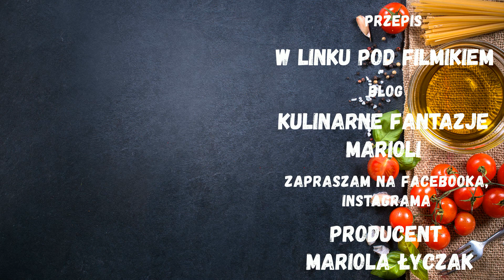OGÓRKI PO KASZUBSKU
Ogórki po kaszubsku z dodatkiem papryki i cebuli, są aromaryczne i smaczne. Zalewa jest lekko ostrawo -  słodka. Jeżeli lubimy zalewy bardziej wyraziste- ostrzejsze octu należy dolać więcej.

SKŁADNIKI :
4 kg ogórków
3 czerwone papryki
1 marchew
2 cebule
kilka ząbków czosnku
na każy słoik ; liść laurowy, koper, ziele angielskie, pieprz i gorczyca
                                                                          ZALEWA :
2 litry wody
500 ml octu 10 %
1 i 1/2 szklanka cukru ( szklanka ma pojemność 250 ml )
1 duża łyżka z czubkiem, soli